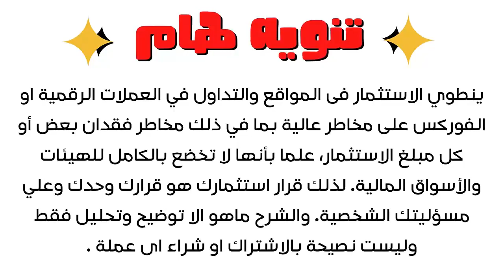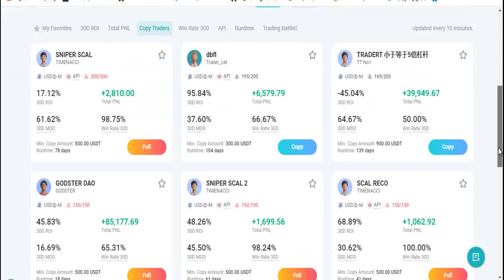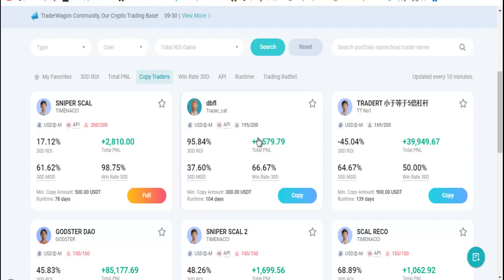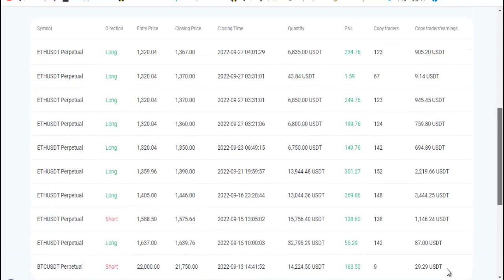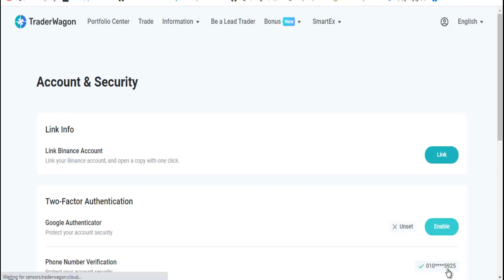اربح بكل سهولة من التداول على Trader Wagon بدون خبرة .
للتسجيل فى موقع ناسخ الصفقات  TraderWagon  والحصول على خصم 5%

كود الخصم   zoh2mrw

 لينك التسجيل فى منصة بينانس

✨💯جروب (investmentworld)
لمناقشات واستفسارات المتابعين علي التلجرام 💥     👇👇👇👇

⭐️💯هدفنا تقديم خدمة لك  عن طريق  المناقشات والاستفسارات وتبادل الخبرات والتجارب مابين الاعضاء وتعليم المبتدئين التداول .
وكل ما يخص الربح ومواقع الربح والاستثمار وكشف المواقع الصادقة والنصابة .

ينطوي الاستثمار فى المواقع  والتداول في العملات الرقمية على مخاطر عالية بما في ذلك مخاطر فقدان بعض أو كل مبلغ الاستثمار، علما بأنها لا تخضع بالكامل للهيئات والأسواق المالية. لذلك قرار استثمارك هو قرارك وحدك وعلي مسؤليتك الشخصية. والشرح ماهو الا توضيح وتحليل فقط وليست نصيحة بالاشتراك او شراء اى عملة . بمجرد اشتراكك فى القناة فانك موافق على المحتوى وتقبل المخاطرة على مسئوليتك .

في قناتي أقوم بشرح طرق الربح من الانترنت ويعتبر الربح من الأنترنت من أفضل مجالات العمل , وهذا لأن العمل على الأنترنت يعتبر من أسهل وسائل العمل والحصول علي الاموال وفي هذة القناة نتحدث عن أشهر سؤال وهو كيف أبدأ العمل عبر الأنترنت ؟ وكيف أربح المال من الانترنت بدون راس مال ؟ لاتقلق سأناقش معكم أفضل طرق كسب النقود من النت ومنها الربح من اليوتيوب وشرح مواقع الاستثمار وكشف المواقع الصادقة والنصابة وافضل طرق الاستثمار.

تريدور ويجن بايننس
تريدرويجن
ناسخ صفقات بايننس
موقع لنسخ صفقات بايننس
الربح من الانترنت
اخر اخبار ai marketing
افضل مواقع الاستثمار
ايهاب ممدوح
العملات الرقمية
تعلم التداول خطوة بخطوة
كيفية الربح من الانترنت
الفوركس
تعلم_التداول_للمبتدئين شرح ناسخ الصفقات TraderWagon | ارباح تصل الى 150%شهريا .